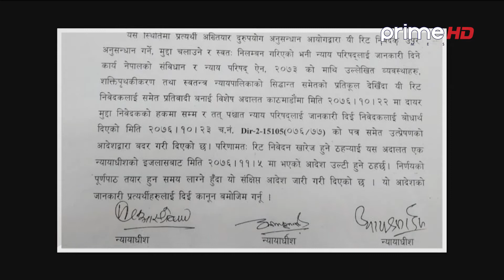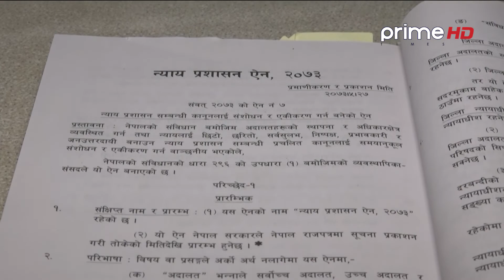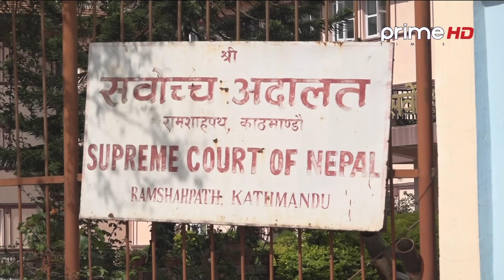| PrimeHD || न्याधीशलाई मुद्दा चलाउन नपाइने फैसलामाथि प्रश्न